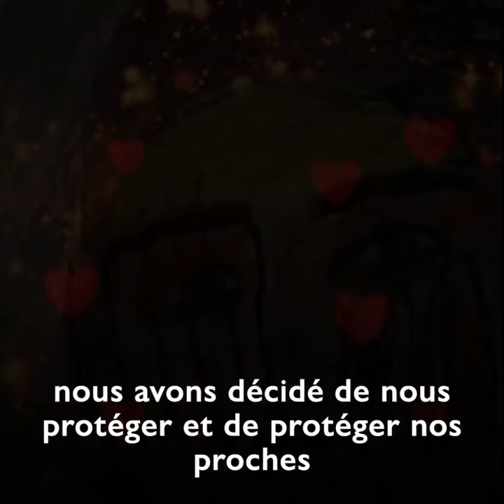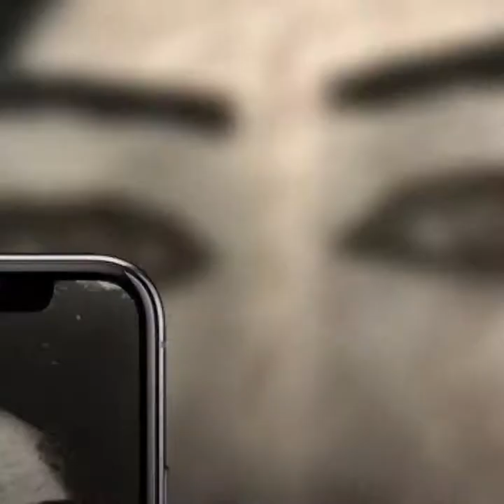IOM Levant Region: Self-Help Booklet for Awareness Raising and Protection (Fr)